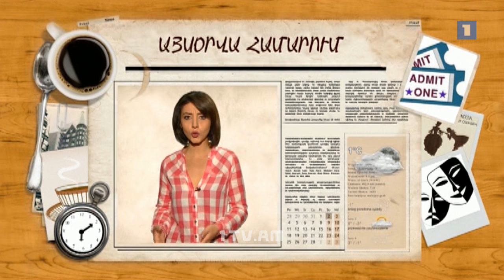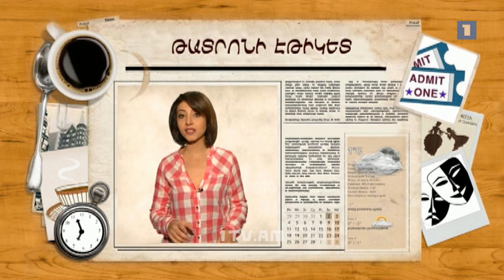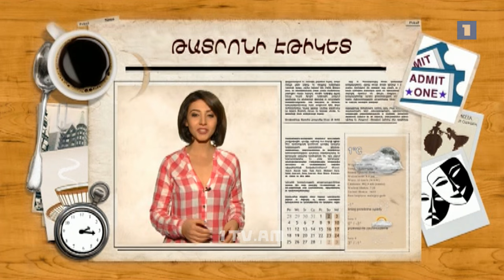Էթիկետ. վարքագծի կանոնները թատրոնում